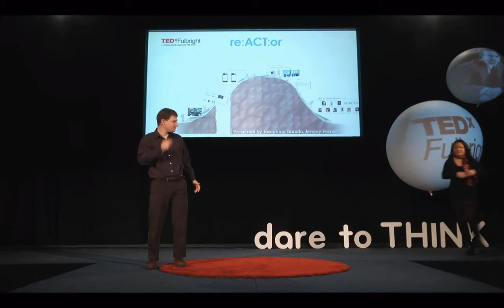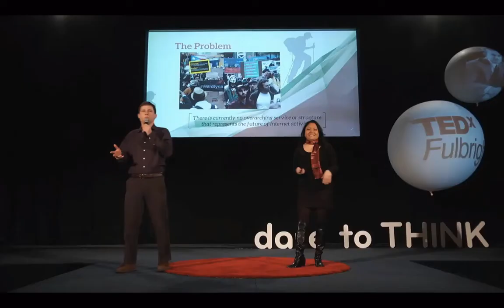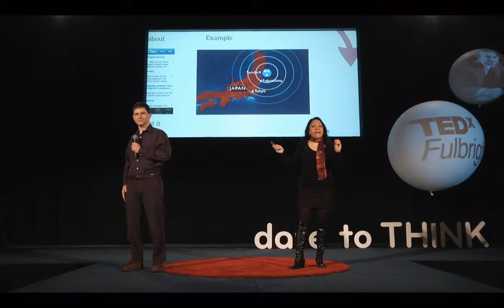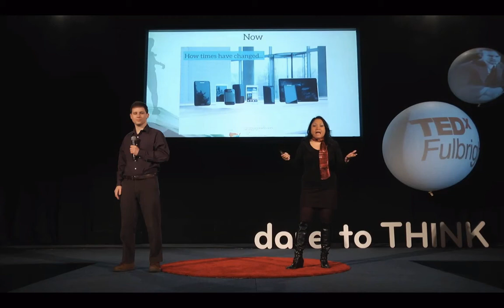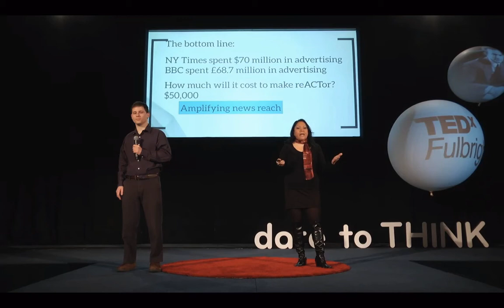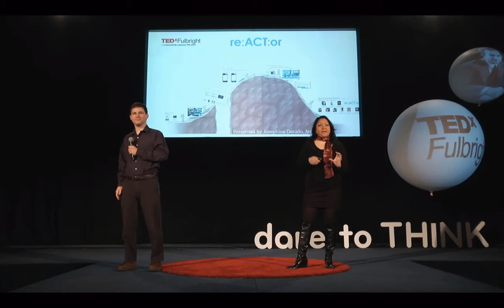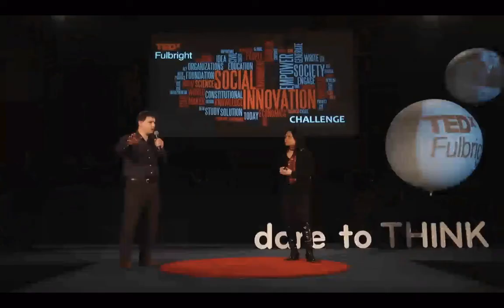reACTor @ TEDxFulbright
Presentation of reACTor in TEDxFulbright's Social Innovation Challenge reACTor is an initiative to re-envision news & activism by combining them in a mobile game to encourage activism around news stories people care about.
5 April 2014